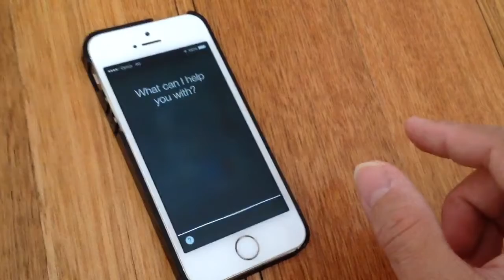Apple iPhone iOS7 security bug.